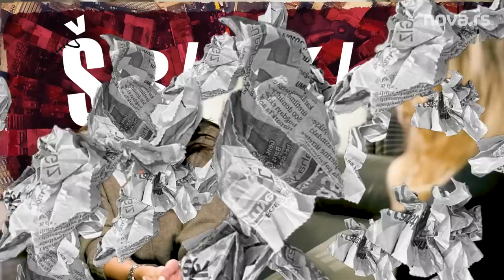ŠBB KBB: Kada si šefica sopstvenih želja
U novoj ŠBB KBB podkast epizodi - ovonedeljni "Masterklas o maštanju" drži nam Marija Kilibarda.
TV zvezda, ali pre svega mlada žena koja je postala šefica sopstvenih želja kreiravši svoj brend.